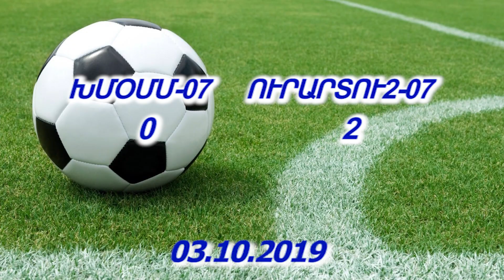KHMOMM-07 VS URARTU2-07 03.10.2019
URARTU2-07